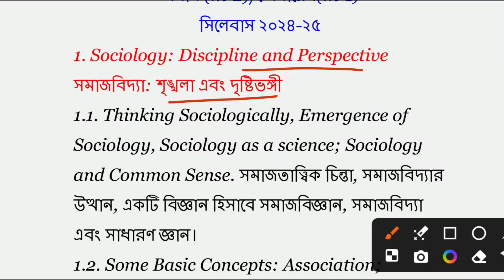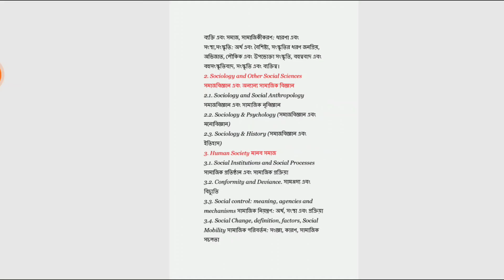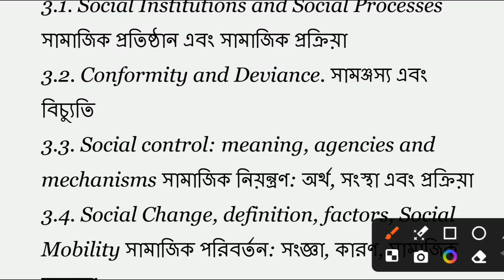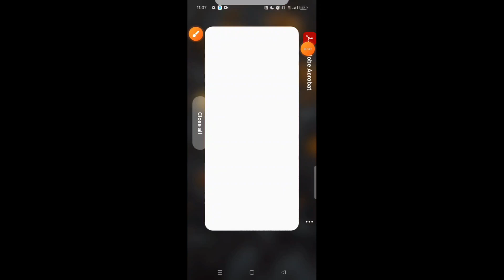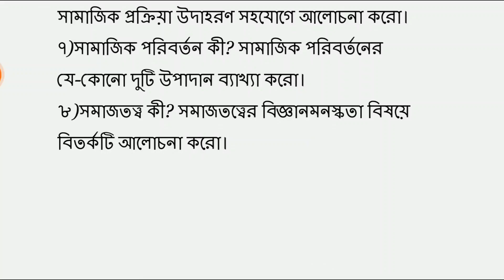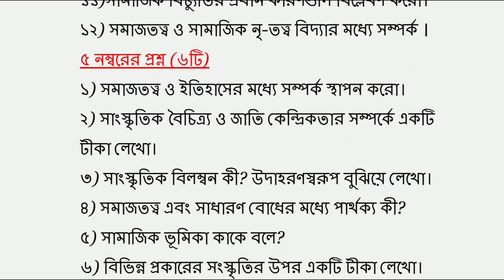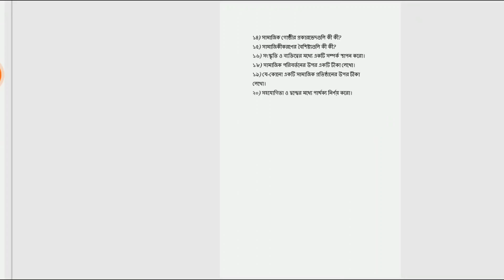CU 3rd semester sociology minor syllabus 2024-25 | 3rd semester sociology minor suggestion 2024-25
cu 3rd semester syllabus 2024
cu 3rd semester education minor syllabus 2024-25
cu 3rd semester sociology minor syllabus 2024-25
3rd semester sociology minor suggestion 2024-25
cu 3rd semester ccf syllabus 2024
3rd semester syllabus
3rd semester ccf syllabus 2024
cu 3rd semester minor political science
3rd semester political science minor syllabus
3rd semester political science minor syllabus 2024
3rd semester education minor 2 syllabus cu